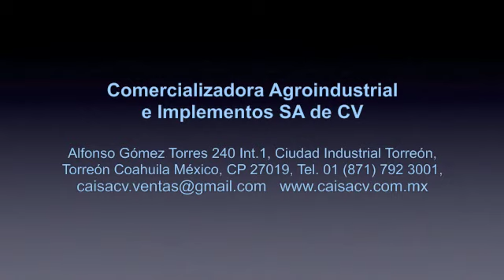TEYME Atomizador ASM Cardenal 200 lts (Invernaderos)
Equipo TEYME Atomizador ASM Cardenal (Invernaderos)
Frambuesa, Arándano, Pepino y Tomate